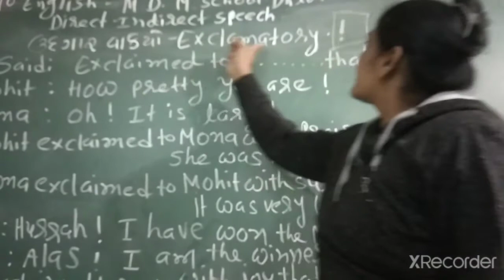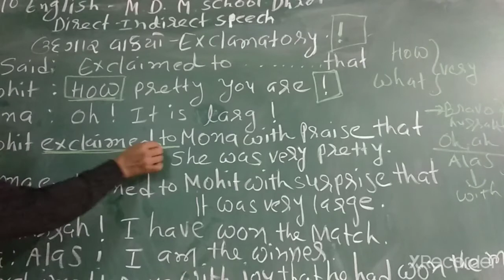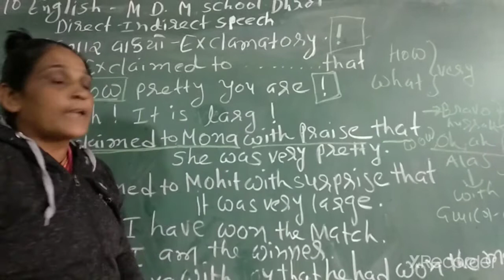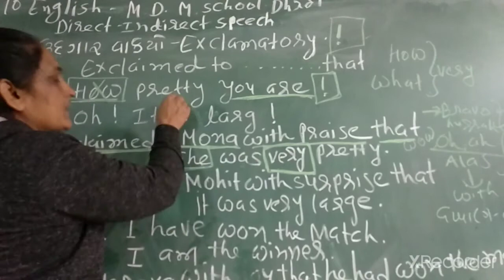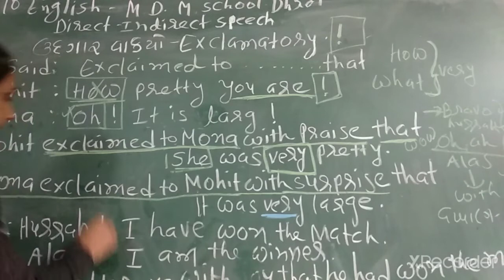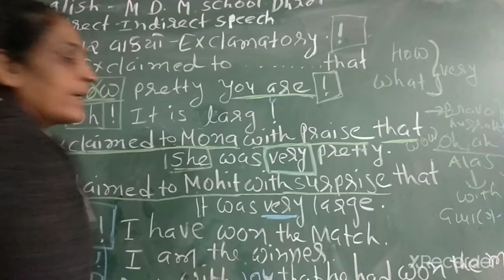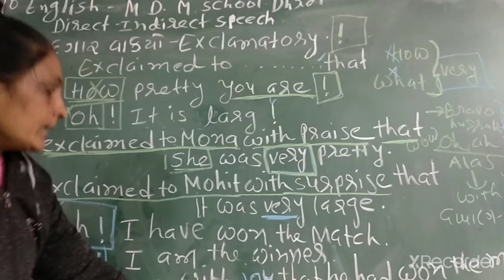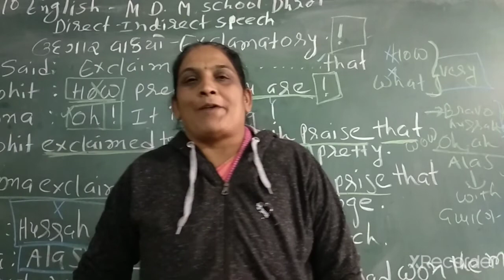10 th English indirect speech 12